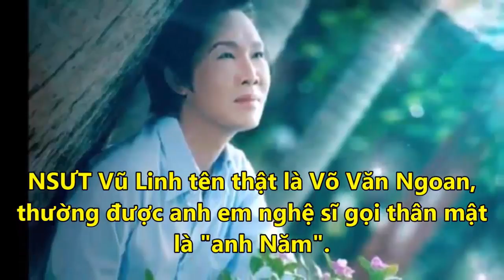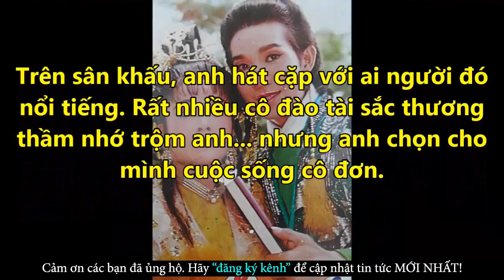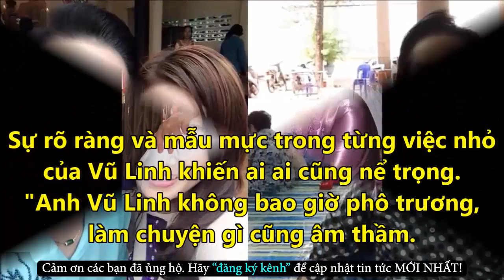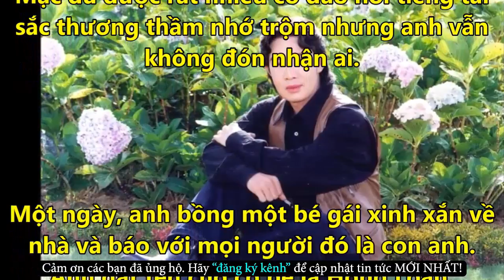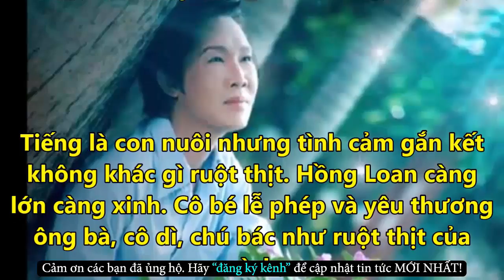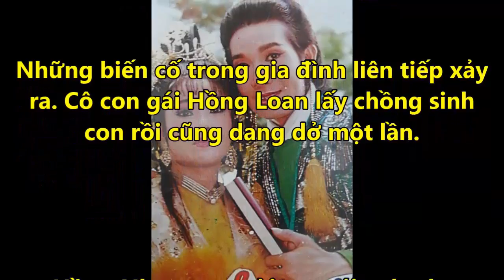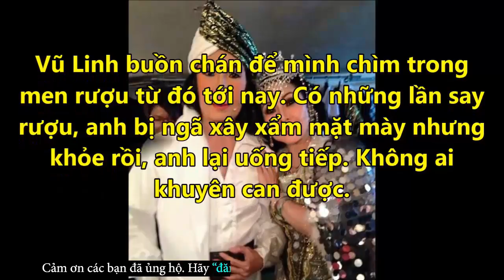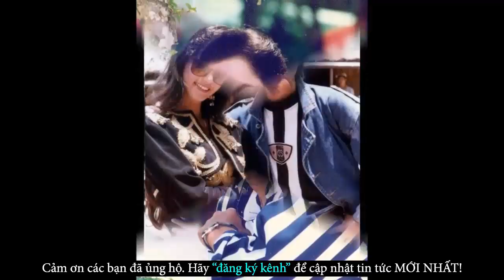Chua Xót Với Cuộc Sống Tuổi Xế Chiều Của NSƯT Vũ Linh Cô Đơn Không Vợ Con - Tin Tức Online Mới Nhất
✪ Click để xem những Tin Tức Online HOT Mới Nhất tại